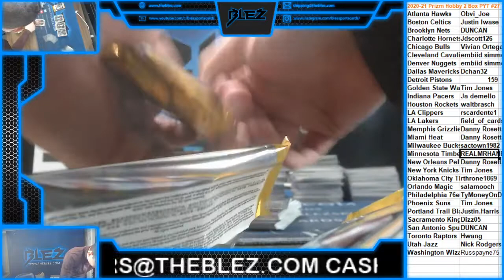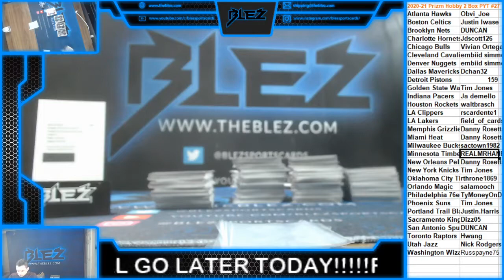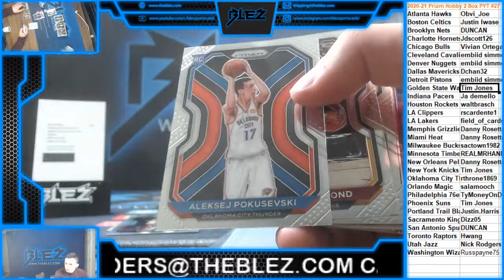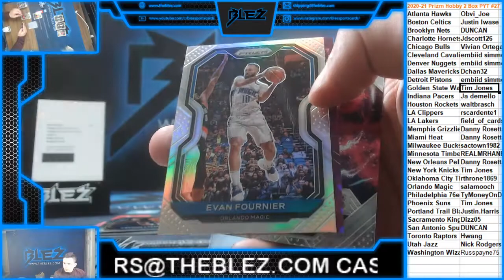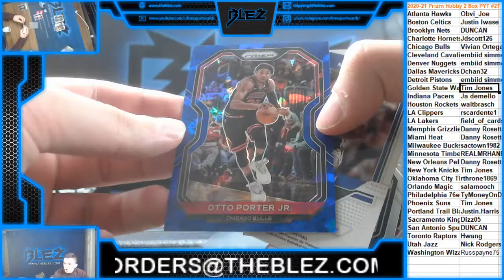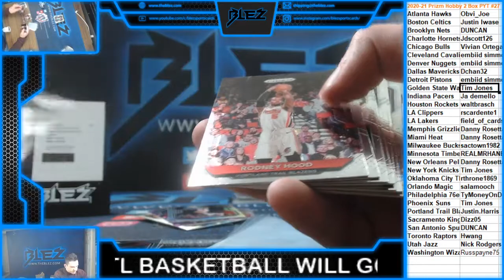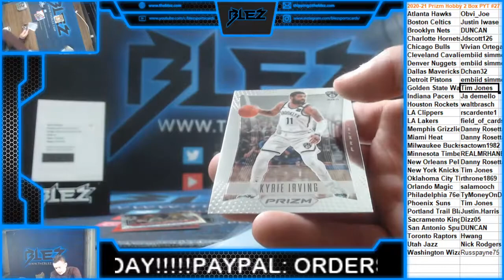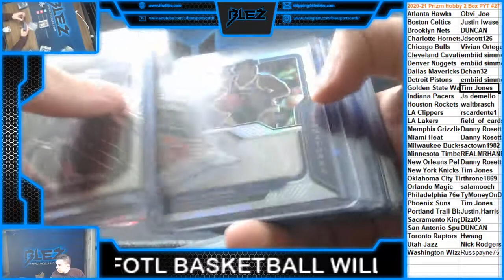2020-21 Prizm BSK Hobby 2 Box PYT #27